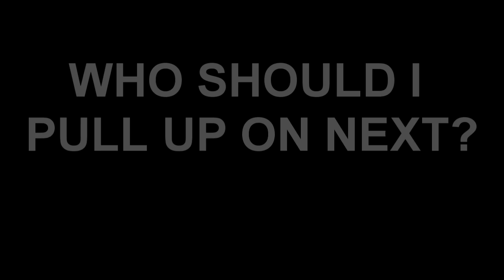NBA 2K17 • GAME OF THE YEAR ⁉️ • AGHOLOR VS MAGURKK 😱 • CAMEBACK DOWN 12-0 🔥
LETS TRY TO BREAK 1000 LIKES!!

Tags (IGNORE)